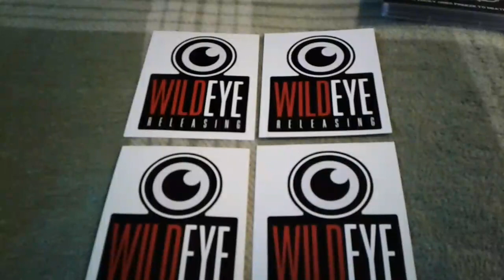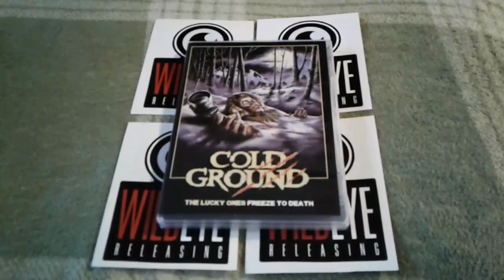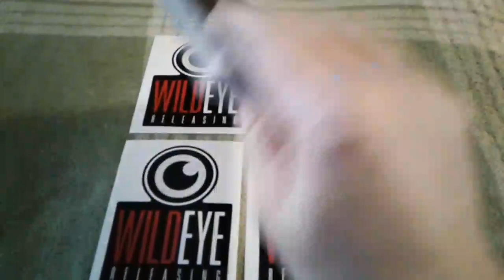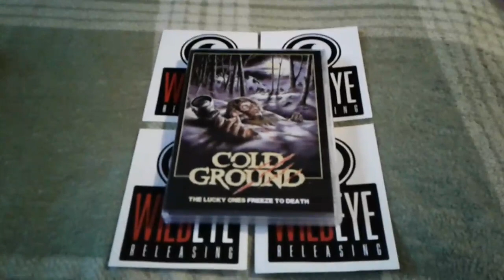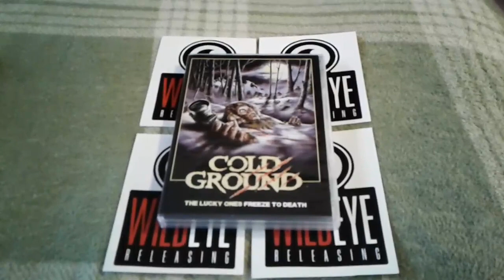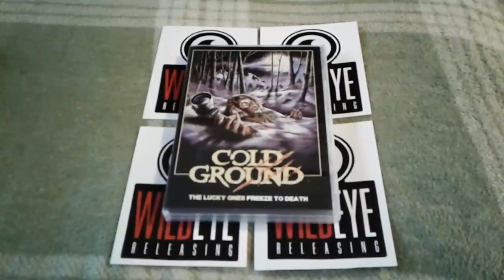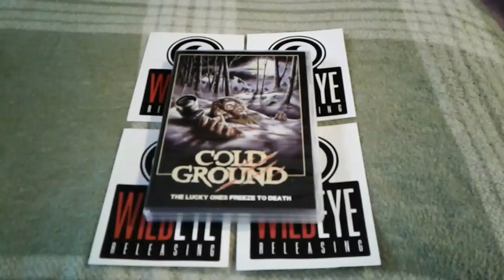Wild Eye Wednesday: "Cold Ground" Review